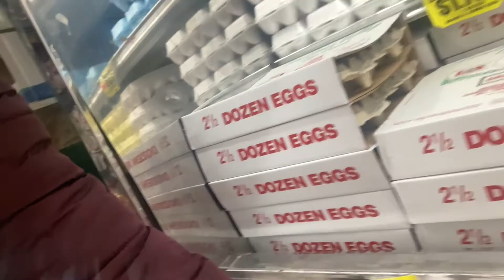WEEKEND VLOG. GROCERY SHOPPING AT MULITIPLE STORES.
It's the weekend so I present to you my weekend vlog. In this video I'll be shopping for  items needed the house. Come along with me we are going shopping.